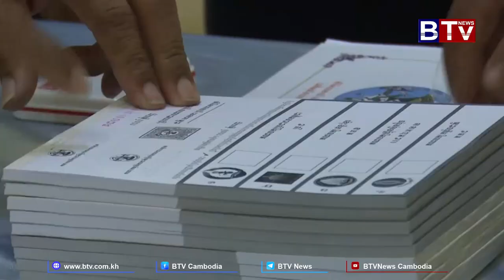[WATCH] ទស្សនអង្គបោះឆ្នោត តាមការិយាល័យនានា ក្នុងមណ្ឌលរាជធានីភ្នំពេញ